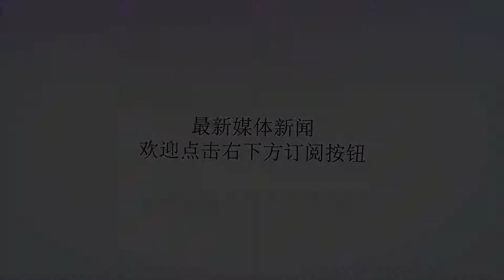美国石油禁令成废纸，中国坚决态度获多方认可，日本欧盟纷纷跟进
谢谢！外媒报道，当地时间7日0时1分，美国正式宣布重启对伊朗的第一轮经济制裁，涉及金融、汽车、飞机等非能源领域，顿时在国际上点燃了一颗“巨大炸弹”。对此，联合国秘书长发言人就对外呼吁道：不管美国采取什么行动，伊核协议缔约国都应该继续履行协议条款，全球其他国家也应该尽一切可能保存伊核协议不被破坏。而亲密的盟友欧盟和日本，也是纷纷站出来对美国此举表示反对。欧盟外交与安全高级代表莫盖里尼同德英法外长发表联合声明，指出对美国不顾国际反对恢复对伊朗制裁表示遗憾，欧洲缔约国将与联合国及中俄一起遵守维护伊核协议。与此同时，欧盟应对美国制裁的“阻断法规”也正式生效，未来欧盟企业在与伊朗进行合法交易时，因美国制裁而受到的损失将由欧盟做出补偿。至于对伊朗经济至关重要的石油产业制裁，将于11月4日正式生效，但根据美国方面放出来的消息显示，尽管众多高官都被派往各国，试图说服各国支持美国的石油禁令，可结果却并不理想，大多国家都给予了拒绝，特别是我国更是极为坚定的对美方要求表示了反对和拒绝。我国作为全世界最大的石油进口国，也是伊朗排名第二的石油出口国，我们在拒绝美国削减石油数量要求的同时，还在不断加大进口力度。数据统计显示，过去的7月我国从伊朗进口石油量大增26%，伊朗石油出口量近四层都被低价卖给了我国。日本，作为美国在东亚地区最重要的盟友，虽然在美国退出伊核协议时做出过将减少对伊投资和石油进口的表态，但根据这几个月的酝酿，似乎态度又发横了变化。5日的东盟外长会议上，日本外相就公开表示，今后日本“将继续从伊朗进口石油”。为何美国对伊朗发起制裁会迎来全世界绝大多数国家的反弹？在知兵（微信公众号：第一龙军）看来原因有3点：一是，投资安全问题。伊核协议签署后，欧洲、日本、中国、俄罗斯等多国纷纷在伊朗投资建厂，至今已聚集了数额可观的外资和产业。如伊朗目前已经成为欧洲汽车的重要销售市场，我国小商品充斥伊朗商店和拿下伊朗高铁大单等。美国突然退出伊核协议，并发起经济、金融制裁，无疑将会使各国投资损失惨重，特别是那些在美国有着较大市场的企业，更是如此。二是，石油安全问题。伊朗石油出口量排世界第四位，仅次于美沙俄三国，其中很大一部分出口欧洲、中国和印度，欧洲最鼎盛时期占到了伊朗出口量的50%，而我国当前也达到了35%。如此多的石油出口数量，一旦伊朗石油被停止出口，那么腾出来的缺口因无法被快速补足，全球油价必然大幅上扬，这对于我国和欧洲两大石油进口方来说可谓极不利。三是，地缘安全问题。中东本身就因为特殊的地理位置和丰富的油气资源，近几十年里纷争不断。如今更是有巴以问题、叙利亚战争、库尔德武装、恐怖分子、也门战争、伊拉克战争等矛盾，时刻困扰着地区和平稳定。如今随着美伊关系的紧张，更是给地区和平带来了更多的不确定性，一旦擦枪走火，那对于周边国家还是世界诸多国家都是不能接受的。毕竟战争一起，中东石油出口和价格将受到极大影响；同时更多的难民也将涌向欧洲，而我国一带一路的推进也将被伊朗这一节点给卡住。如今，美国对伊第一波制裁已正式开始施行，第二波更严厉的石油禁令也在酝酿中，美国国务卿更是高傲的表示，美国的制裁将让伊朗做出巨大变化。但看着联合国以及欧盟、日本、中国、俄罗斯等国的反应，美国的想法恐怕将成为一厢情愿，就如美国安全中心智库报告所说：“在伊朗问题上，我们可以退出伊核协议，但除非所有盟友都给予支持，否则制裁不会产生重大影响，美国的石油禁令最终也将在事实上成为一张废纸！”【注：本文部分图片来源于网络。文章未经授权禁止转载，或关注后私信联系作者】